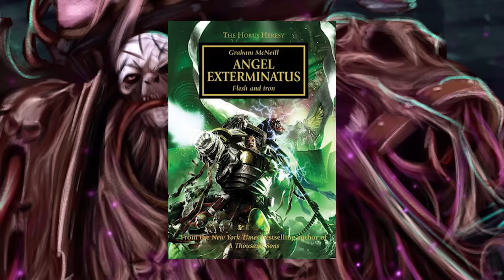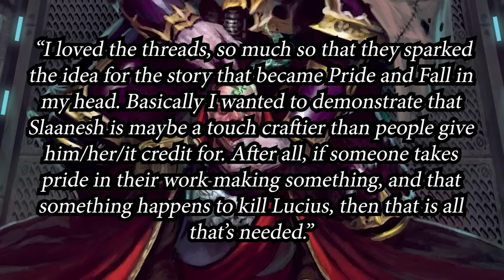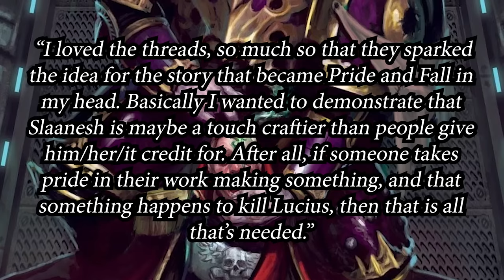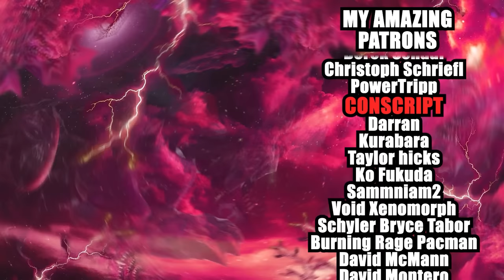Why Does Everyone HATE Lucius The Eternal? | Warhammer 40K Lore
Install Raid for Free ✅ IOS/ANDROID/PC and get a special starter pack💥 Available only for the next 30 days

warhammer 40k is choke full of over the top characters, some genuinely liked by the entire community. others...not so much. Lucius on the whole has one of the worst reps of any 40k characters. but is it deserved? is he actually the worst character in 40k or is there something we are all missing about this champion of slaanesh? lets find out.

Music Used.

Timestamps.
0:00 Intro
1:43 Sponsored Segment
3:21 Who is Lucius The Eternal?
6:50 Why do People Hate Him?
9:55 What makes him interesting?
18:47 Final Thoughts